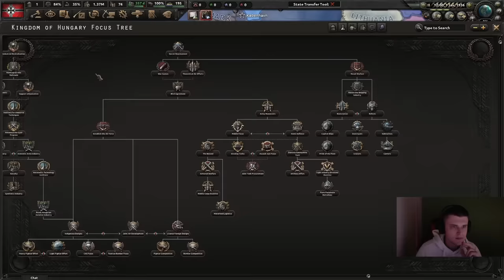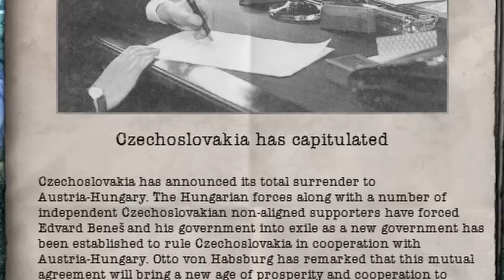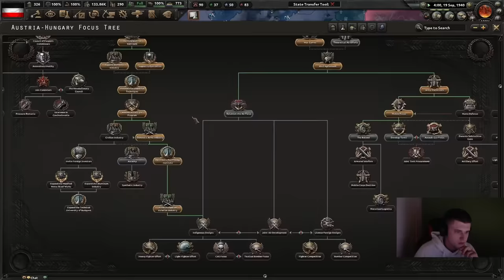So I Joined a Meme Game as German Empire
Time to change the tides of historical WW2 by joining a meme game as Germany and bringing back the GERMAN EMPIRE!
This is what happens when I join an ahistorical meme game in Hearts of Iron 4 Multiplayer and bring back the REAL Germany!